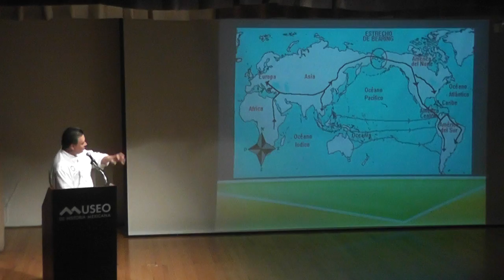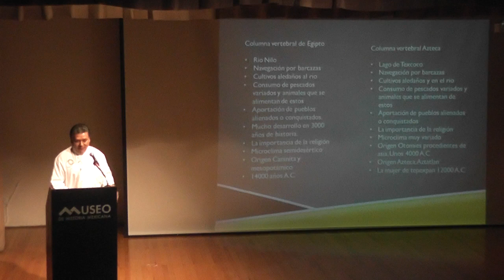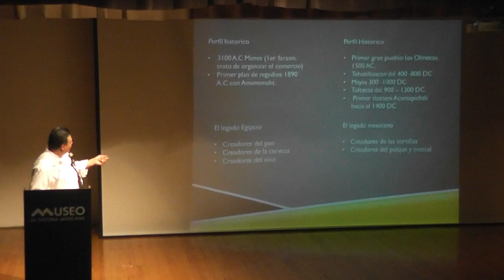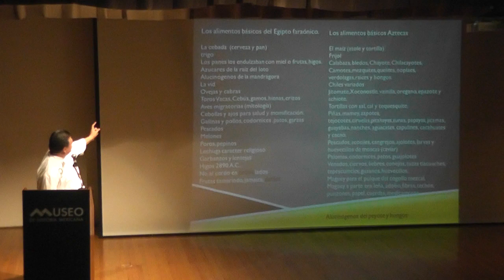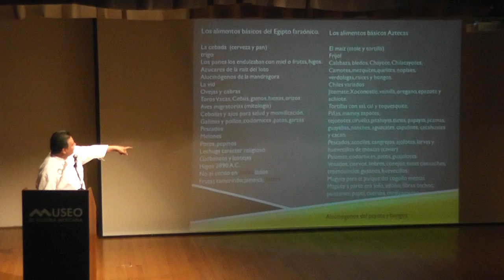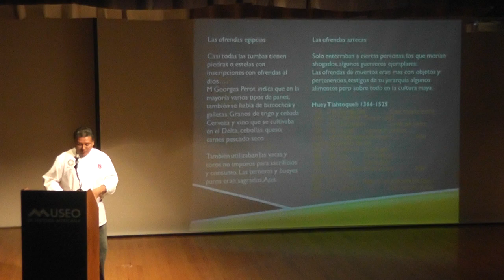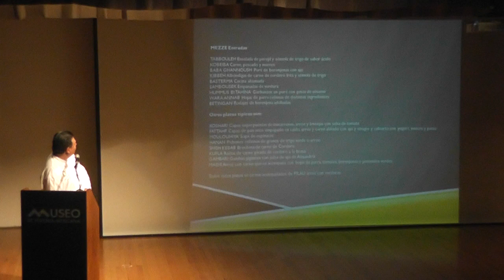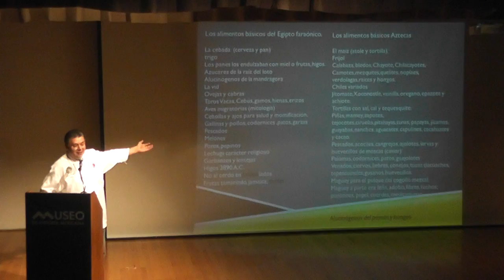La Influencia egipcia en cocina mexicana.A cargo del chef Antonio Márquez Melgar.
La Influencia egipcia en cocina mexicana.
A cargo del chef Antonio Márquez Melgar.